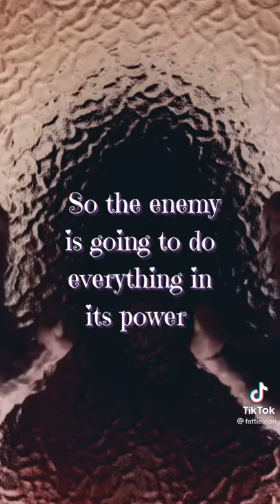July 26, 2021